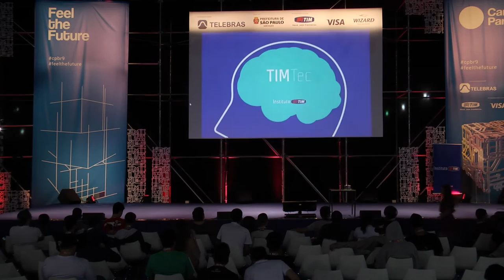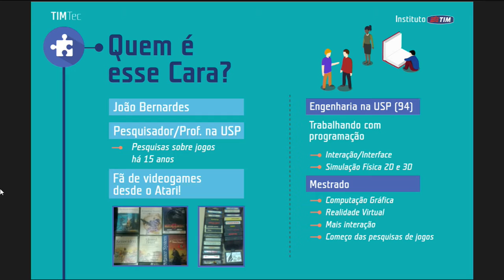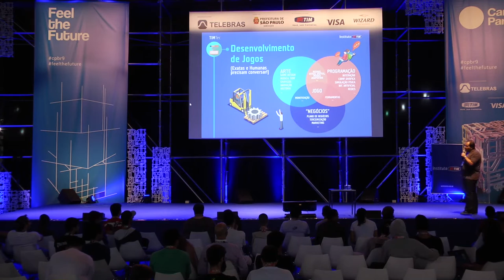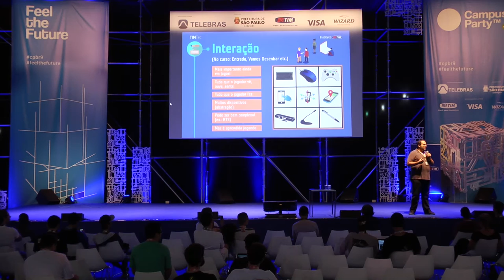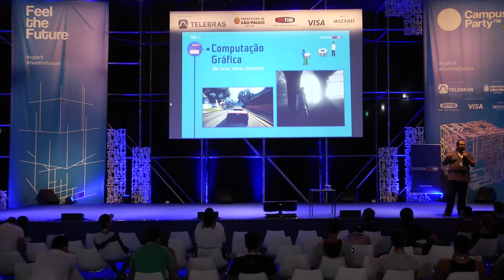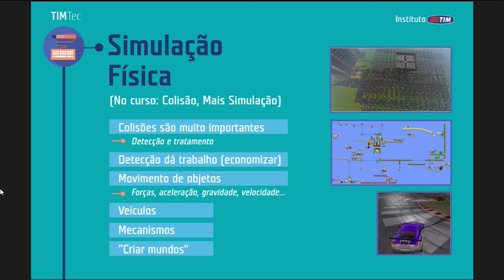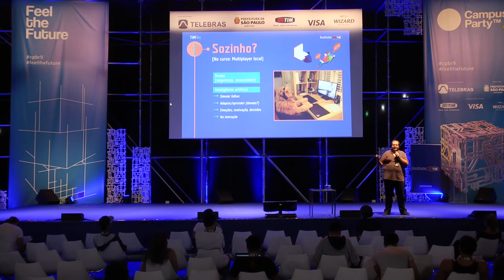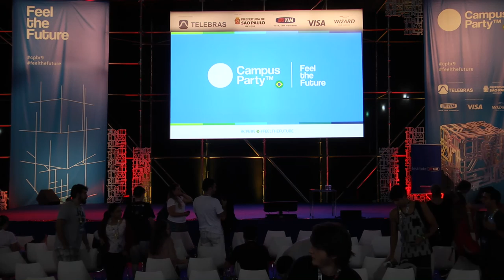CPBR9 - Palco Principal - 27 7